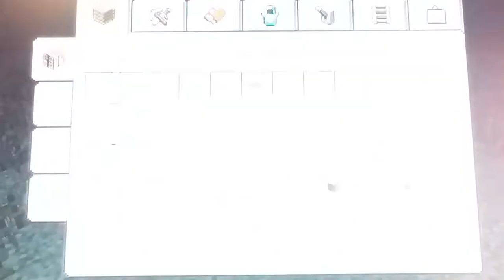Jenny's Valentine's Minecraft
Building a heart and exploring the world